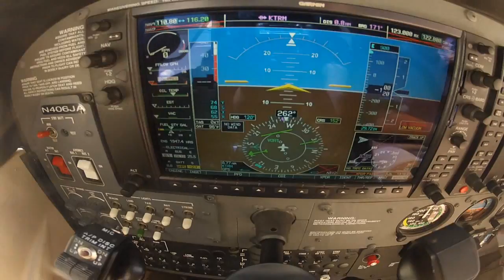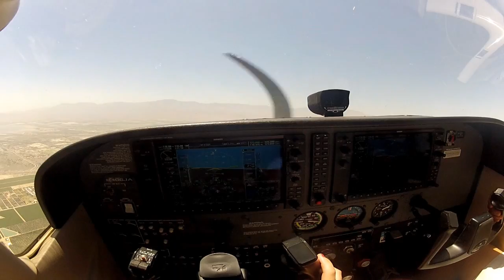Flying an Airplane With GoPro HD Hero 2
Growing up around airplanes I have always wanted my pilot license.
Today I took my first flight lesson and loved it :)